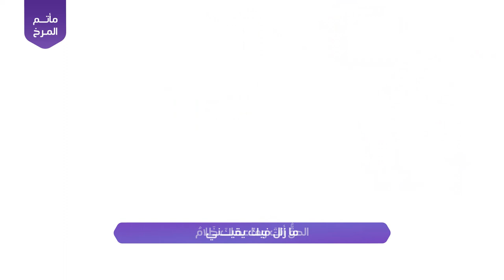نبض الوجود | فرقة الإمام المنتظر (عج) | مهرجان أمير النحل الإنشادي 5 | مأتم المرخ 1440هـ